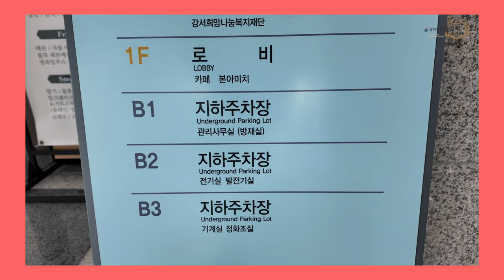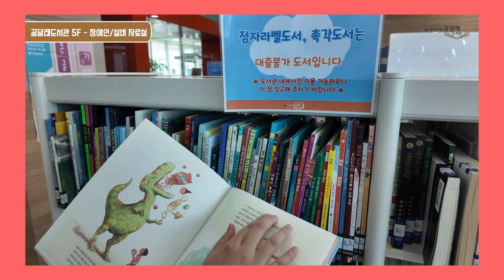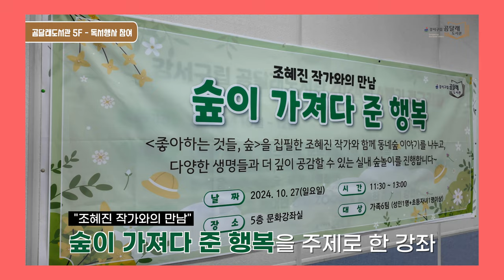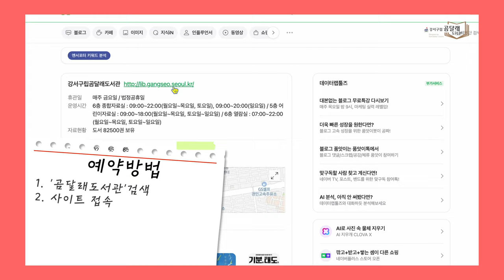가족이 함께하는 독서 문화 강좌가 가득! 곰달래 도서관을 소개합니다 [강서영상크리에이터]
- 내가 만드는 우리 동네 이야기 -
2024년 제4기 강서영상크리에이터 여행하는 씨쏘부부 팀이 제작한 영상입니다.

✅강서구립 곰달래 도서관
✔위치: 강서구 강서로 5길 50 곰달래문화복지센터 5-6층
✔주요시설: 종합자료실, 유아·어린이·장애인·실버 자료실, 학습열람실, 멀티미디어실, 북카페
✔휴관일 : 매주 금요일
✔독서·문화·행사 신청 바로가기